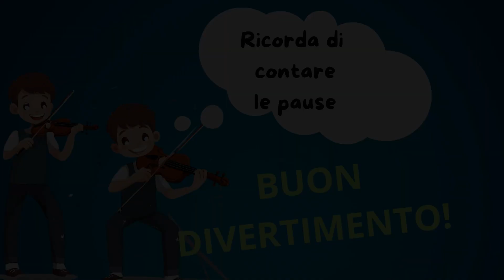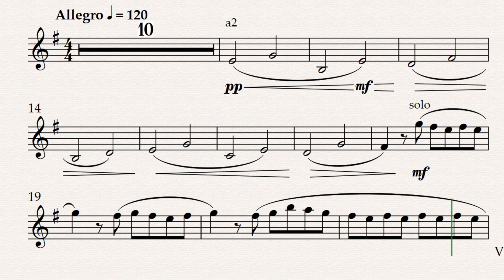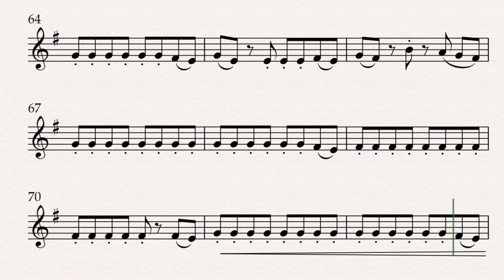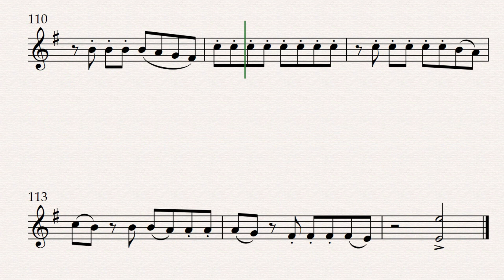Base orchestrale per clarinetto - SINCERAMENTE | Orchestral backing track for clarinet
Base orchestrale per studenti e principianti. Livello medio/facile. Prova a suonare con un'orchestra seguendo la partitura sul video. Conta bene le battute di pausa e divertiti a suonare.
Orchestral backing track for practice.